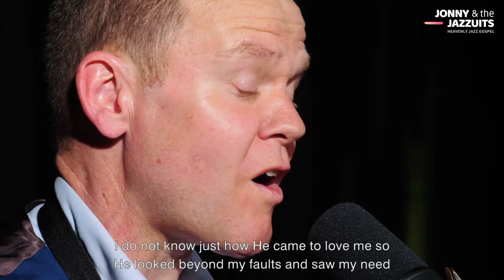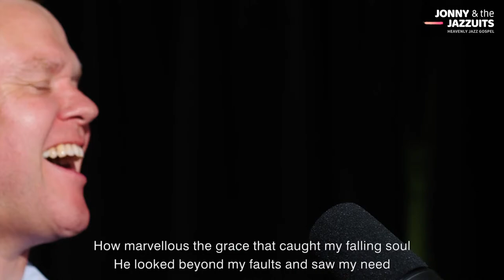𝑱𝒂𝒛𝒛𝒚 𝑳𝒊𝒗𝒊𝒏𝒈 𝑹𝒐𝒐𝒎 𝑺𝒆𝒔𝒔𝒊𝒐𝒏 #6 📽 Jonny & the Jazzuits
An evening of 'Jazz for Jesus' from Jonny & the Jazzuits. 🙏🏻🙌🏻🎷
Bringing the ultimate message of hope in these crazy times. ☀️

Jonny Boston - vocal / tenor saxophone / clarinet
Gert-Jan Scherff - piano
Pierre Dunker - double bass
Tom Nieuwenhuijse - drums

𝙃𝙖𝙫𝙚 𝙮𝙤𝙪 𝙜𝙤𝙩 𝙮𝙤𝙪𝙧 𝙘𝙤𝙥𝙮 = 𝙂𝙊𝙊𝘿 𝙈𝙀𝘿𝙄𝘾𝙄𝙉𝙀 𝙀𝙋 ? 💿